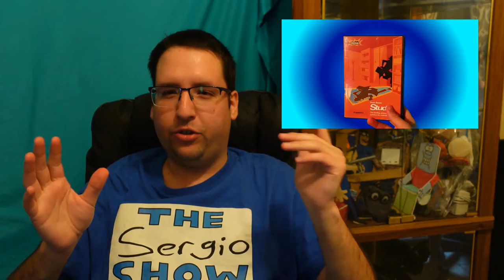What is The Sergio Show About?